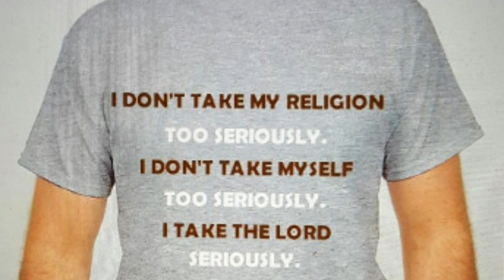WHO WAS APOSTLE PAUL "UNDER?" (Authority & Relationships)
Christian leadership "Abiding Fellowship RELATIONSHIP" Body wide apostolic doctrinal Submitted Selah; Christian Western European Levitical Patriarchism, Matriarchism vs non religious apostolic freedom in the ministry governmental things of the New Testament Christ;